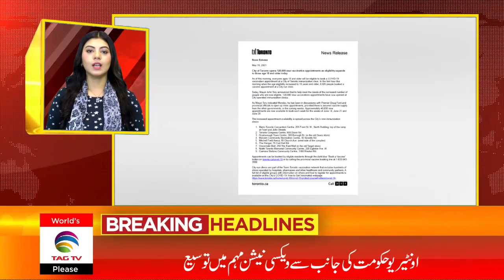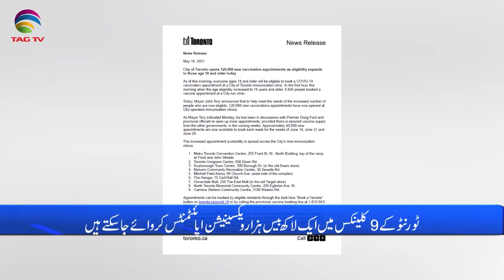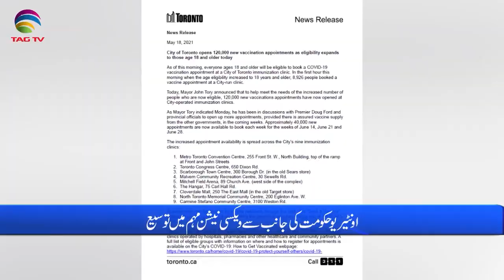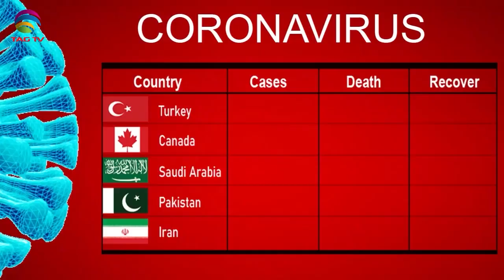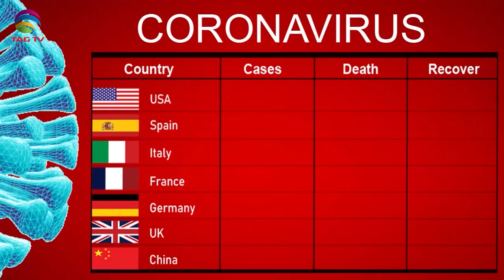International & Canadian News Bulletin in Hindi/Urdu - May 19, 2021